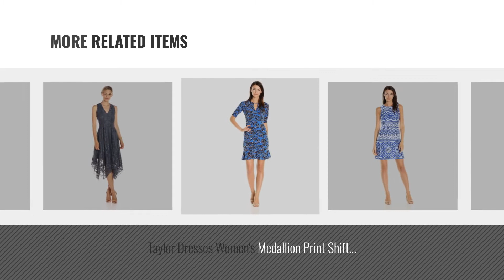Taylor Dresses Women Fashion [2018 Best Sellers]: Taylor Dresses Women's Plus Size Printed Chiffon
Black Friday / Cyber Monday Taylor Dresses Women's Plus Size Printed Chiffon Midi Dress, Black/Blue, 2X by Taylor Dresses

Black Friday / Cyber Monday Taylor Dresses Women's Color Block Abstract Floral CDC Shift Dress, Blush Multi, Size 4 by Taylor Dresses

Black Friday / Cyber Monday Taylor Dresses Women's Fit and Flare Jacquard Sweater Dress, Black/Ivory, M by Taylor Dresses

Black Friday / Cyber Monday Taylor Dresses Women's Novelty Metallic Dot Chiffon Dress, Navy Gold, 2 by Taylor Dresses

Black Friday / Cyber Monday Taylor Dresses Women's Crepe and Chiffon a Line Swing Dress, Crimson, 10 by Taylor Dresses

Black Friday / Cyber Monday Taylor Dresses Women's Multi Teardrop Keyhole Sweater Dress, Black, S by Taylor Dresses

Black Friday / Cyber Monday Taylor Dresses Women's Medallion Print Shift Dress, Blue/Ivory, 8 by Taylor Dresses